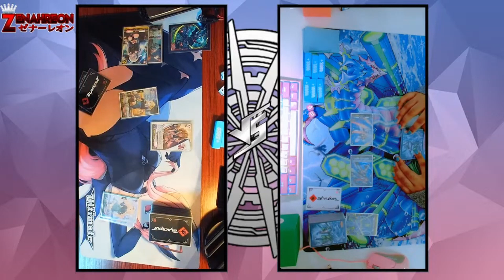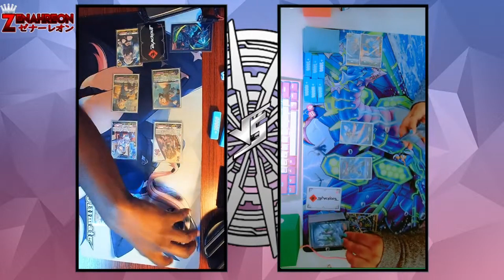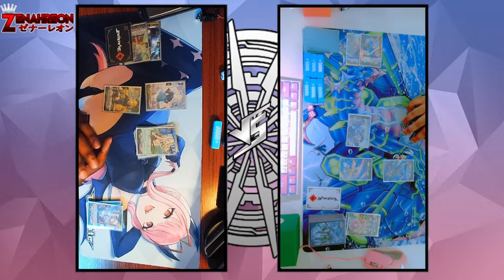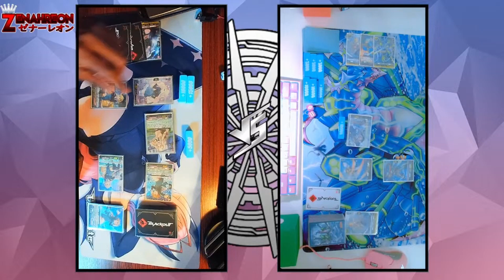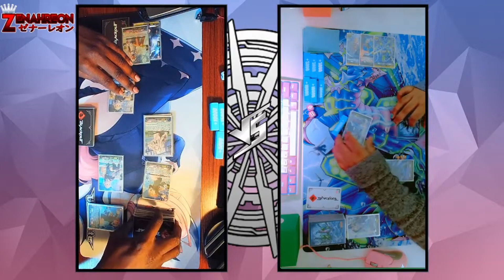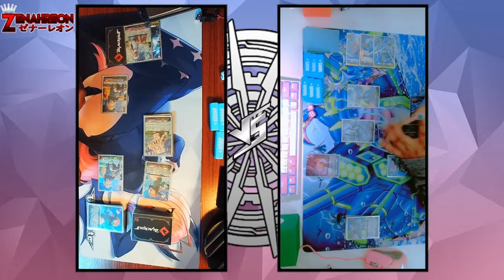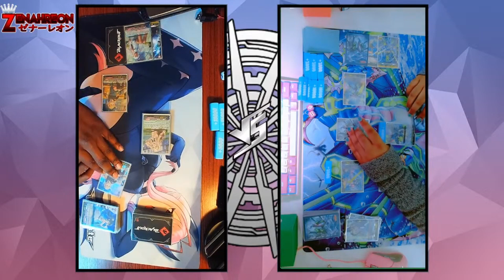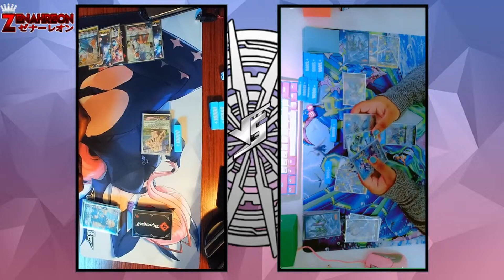Flagburg Vs Kyouka! Cardfight Vanguard Standard Format